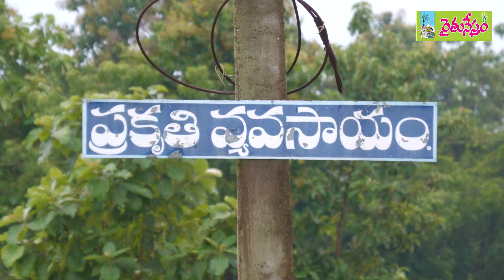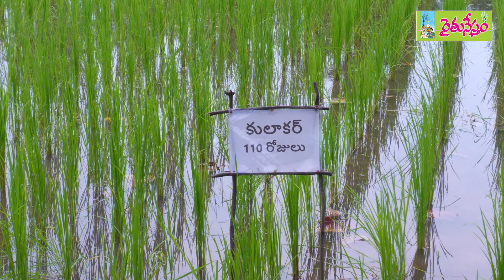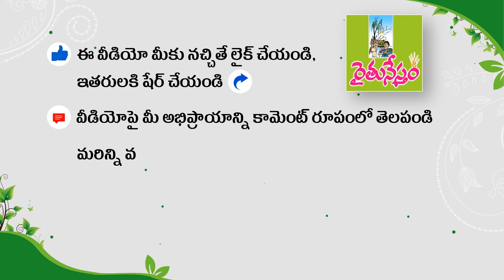పురాతన Seedsతోనే సొంత పంటల మార్కెట్ సృష్టించారు | Srinivas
విజయనగరం జిల్లా గుర్ల మండలం జమ్ముపేట గ్రామానికి చెందిన శ్రీనివాస్.. వృత్తి రిత్యా రూరల్ వాటర్ సప్లయ్ శాఖకు కాంట్రాక్టర్ గా పనిచేస్తున్నారు. మరోవైపు వ్యవసాయంపై మక్కువతో తమకున్న 20 ఎకరాల్లో ప్రకృతి వ్యవసాయం చేస్తూ వివిధ రకాల పంటలు పండిస్తున్నారు. దేశీయ గోవులను పెంచుతూ గోశాల నిర్వహిస్తున్నారు. పాడి, పంటల విశేషాలను ఆదర్శ రైతు శ్రీనివాస్ ఇలా వివరించారు.

మరింత సమాచారం కోసం శ్రీనివాస్  గారిని 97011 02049 లో సంప్రదించగలరు .